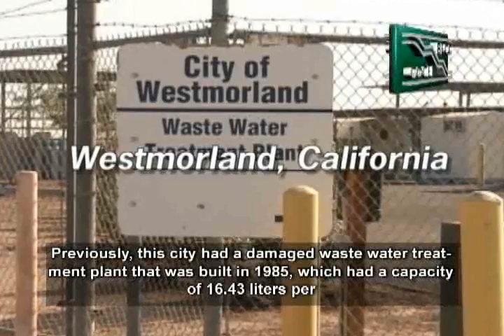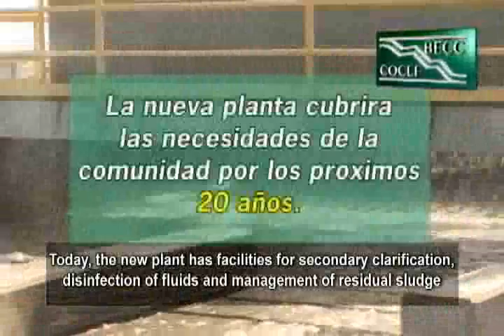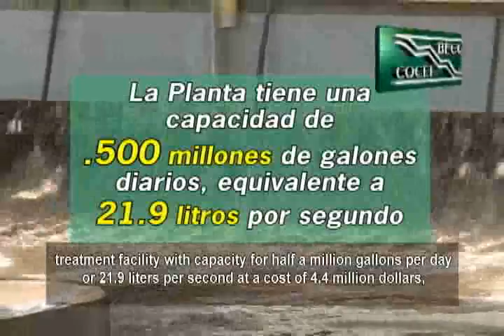COCEF / BECC Cápsula Westmorland, CA